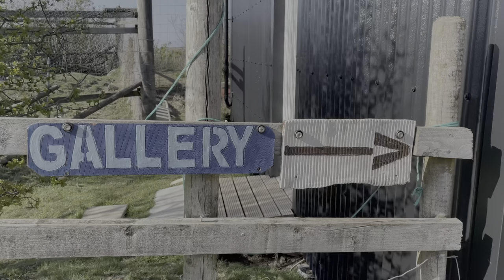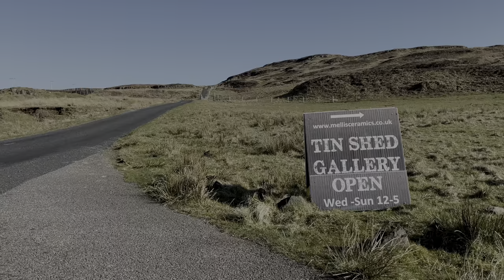Tin Shed Gallery - The Flower Show - May to July 2021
A brief glimpse into the Tin Shed Gallery’s May 2021 exhibition.
Original flower vases by the following ceramicists
Georgina Sampson
Catharina Dessain
Julia Roxburgh
Charlotte Mellis
Flower Painting - Janet Nelson
Flower Drawing - Catherine Forshall
Flowers by Planetree Flowers

The Gallery is open all year. Wednesday - Sunday: 12 noon - 5.00pm Monday and Tuesday: Closed (apart from special Xmas opening on Tuesday December 1st) Please note - October and November, open by appointment only - 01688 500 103

DIRECTIONS: Tin Shed Gallery is situated approximately 3 miles south of
Calgary Bay on the B8073. Look out for the Tin Shed Gallery sign at Larach Mhor.

The Tin Shed Gallery
Isle of Mull
PA75 6QX